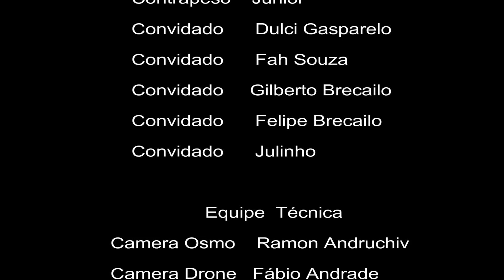V8 Descendo a Taunay 01 10 2017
Carrinho V8 descendo a Taunay em Ponta Grossa-Pr recorde de velocidade único carrinho prancha única com 8 pessoas sobre Rolamentos a 90Km/h. Corrida Malucos dos Campos Gerais 01/10/2017.